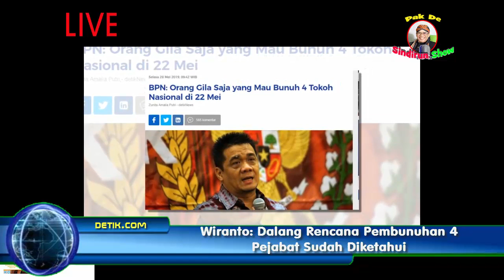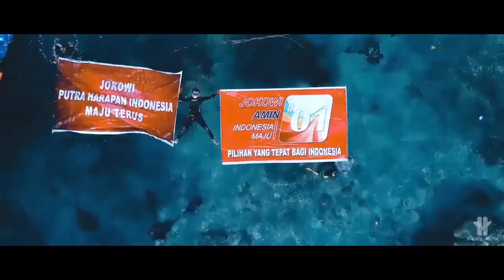MERDEKA !!!! Dalang Rencana Pembunuhan 4 Pejabat Sudah Diketahui